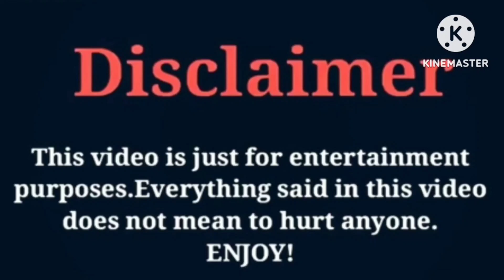Tiffany La'Ryn VS Davine Jay | Lifestyle | Comparison | Interesting Facts